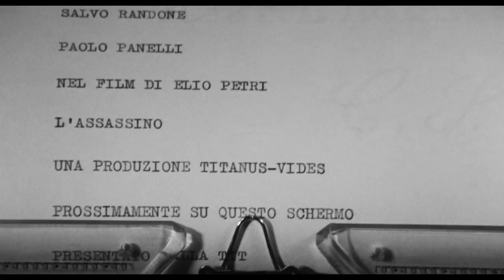The Assassin (1961) - HD Trailer [1080p] // L'Assassino